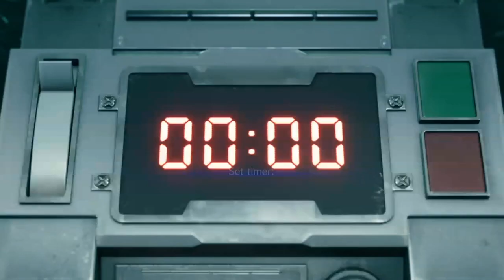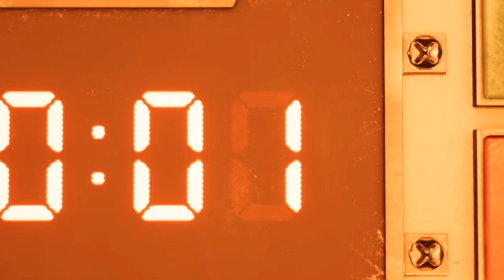FINAL FANTASY 7 REMAKE - Epizoda 2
20 minuta ili je dostava besplatna!